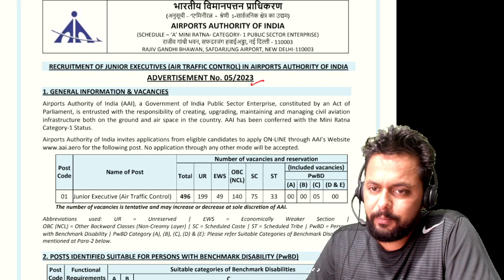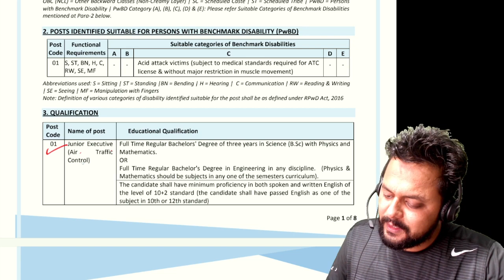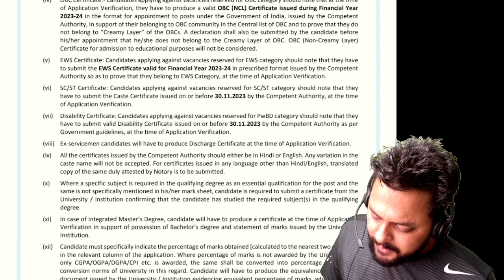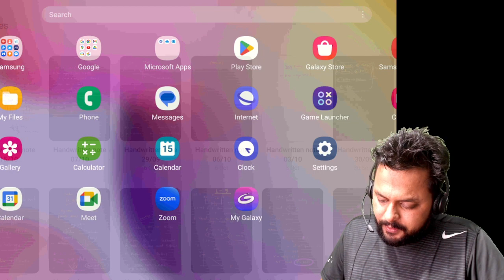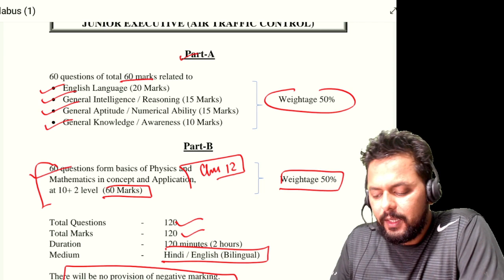AAI (ATC ) Job For BSc Students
ORIENTATION SESSION FOR IITJAM BT PHYSICS | IITJAMBT |GAT-B| @physichemacademy
CSIR NET CHEMICAL SCIENCE |EXAM PATTERN | SYLLABUS | MARKS DIVISION
How to learn any subject for competitive exams | CSIR NET 2024 | GATE \ IITJAM 2024
Online Batch Announcement | CSIR NET | GATE | IITJAM 2024
ACE your preparation with us
Announcement 🚦
Physichemacademy Is Launching  A new Crash Course Live For Aspirants
IITJAM 2024
Csir NET 2024
Gate 2024
Batch starts - 20th August
Join this 🚦